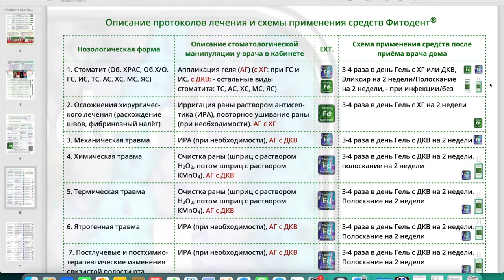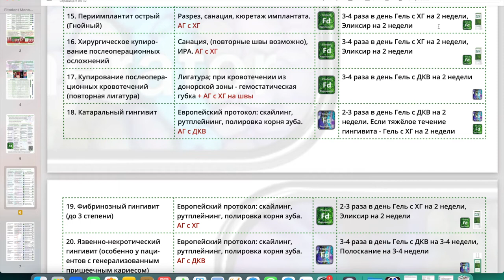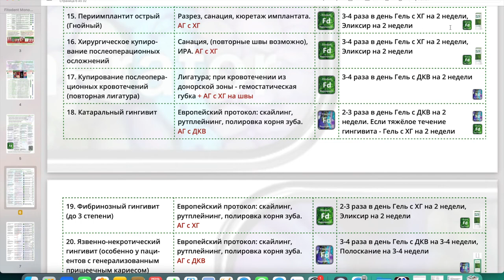Вебинар №2 часть 2